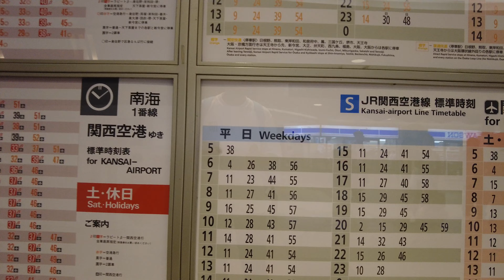Rinku Town Station, Osaka​ , Japan 4K | りんくうタウン駅 大阪 日本 | Sep 2023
Random shots taken in Japan 4K 60FPS